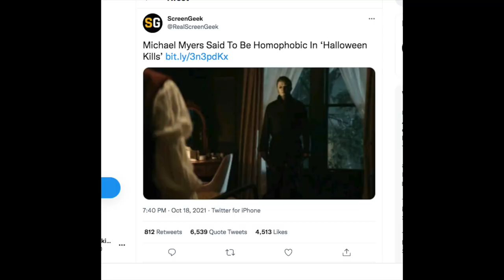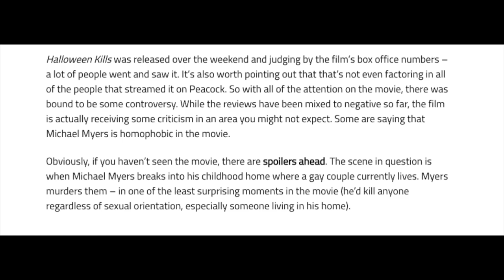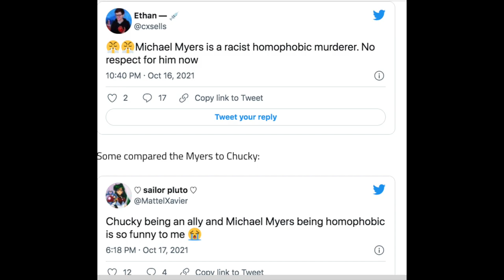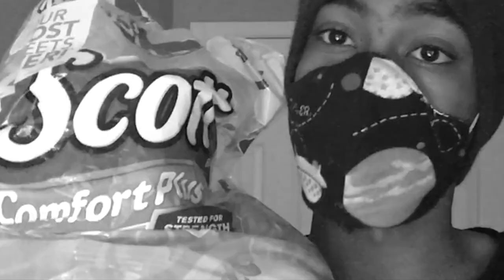Halloween Kills Gets Accused of Homophobia